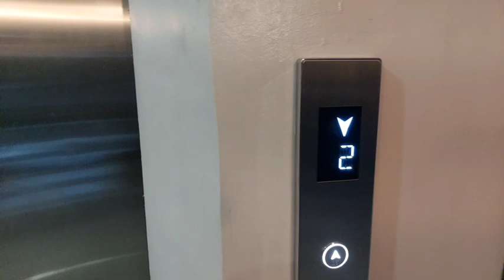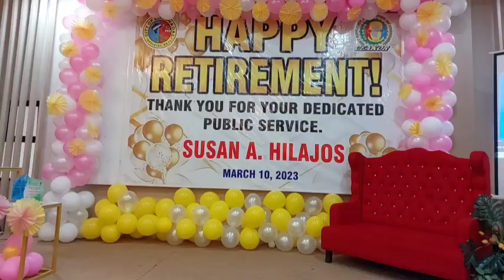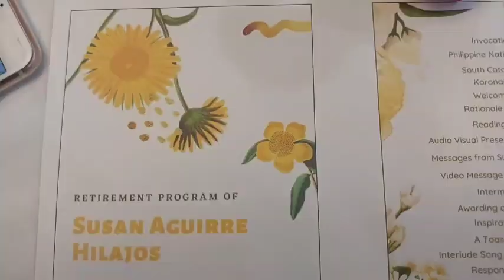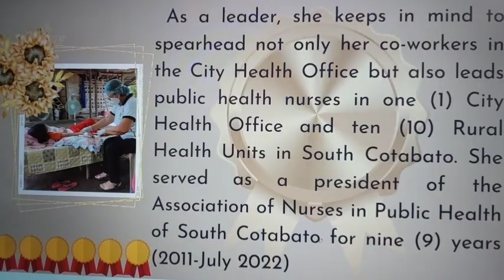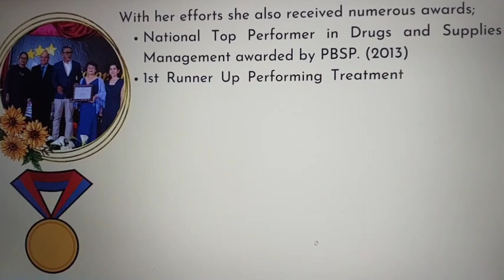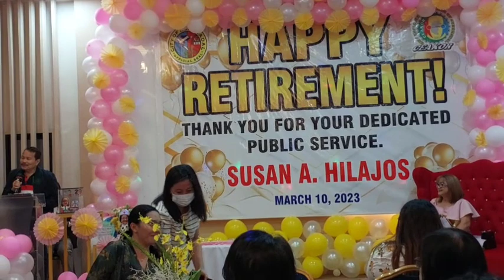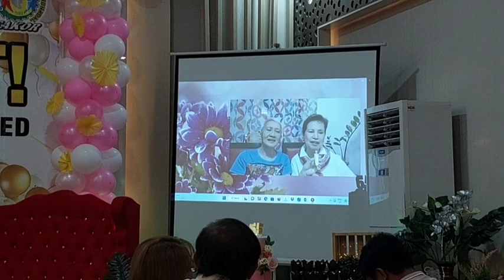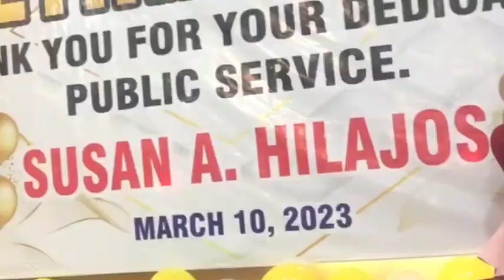Thank you Mommy Susan